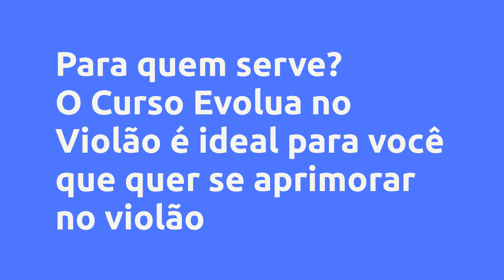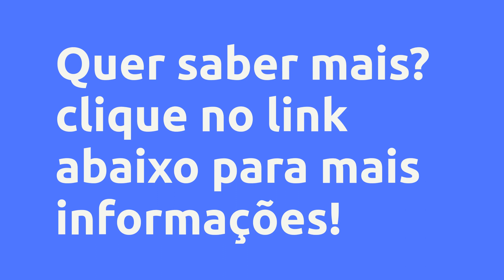Evolua no Violão - Christian Coelho Cordeiro, Vale a Pena?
Um pouco sobre (informações do produtor):
Em sua trajetória no aprendizado do violão, o estudante encontra alguns desafios e um deles é saber o que estudar para ter um bom desenvolvimento e realmente evoluir no instrumento. Pensando nisso, foi criado o curso Evolua no Violão que é baseado nos três pilares para o seu bom desenvolvimento que são: Teoria, percepção e prática. O Curso Evolua no Violão com Christian Coelho é o curso ideal para você que já tem alguma experiência e busca evoluir no violão e ter segurança para tocar. Possui um conteúdo selecionado para te ajudar a desenvolver habilidades para: - Tocar de ouvido; - Pegar solos; - Não depender de cifras; - Entender os campos harmônicos; - Improvisar e - Criar seus próprios arranjos. O Curso é organizado de forma gradual e com as marcas registradas do professor Christian que são ensinar de forma simples, fácil e direta. Para facilitar o seu aprendizado, o curso possuí um excelente material didático de apoio em PDF. O Curso evolua no violão é ideal para você que quer sair do básico e dominar conteúdos e técnicas avançadas no violão. É a sua hora de evoluir no violão. Venha estudar de forma organizada, simples e fácil.

Vantagens:

-Acesso Imediato
-Pagamento Seguro
-Várias Formas de Pagamento
-100% Online

Conteúdo:
Abertura do Curso
Boas Vindas

Escala Diatônica Maior (3 Shapes)
Escala Diatônica Maior Digitações
Aplicação da Escala Diatônica Maior
Técnica de mão direita para execução das escalas
Metrônomo Aplicação

Intervalos e Campo Harmônico Maior
Intervalos
Campo Harmônico Maior em Tríades
Campo Harmônico na Prática
Tríades
Tríades Invertidas
Arpejos
Campo Harmônico Maior em Tétrades
Vamos pegar de ouvido
Pegar de Ouvido - Exercício

Escalas Menores
Escala menor natural (primitiva)
Aplicação da Escala menor
Escala Maior x Escala menor
Digitações da escala menor harmônica e escala menor melódica
Escala Menor Primitiva X Escala Menor Harmônica (Teoria)
Escala Menor Harmônica X Escala Menor Melódica

Cadências
Cadências
Cadência Menor e Cadência 2-5-1

Escala Pentatônica
Escala Pentatônica - Parte 1
Escala Pentatônica - Parte 2
Aplicação da Escala Pentatônica com a Música - A Vitória da Cruz

Aplicação Prática dos Conhecimentos Final
Prática Final

Encerramento do Curso
Encerramento

Pesquisas mais frequentes:
Evolua no Violão - Christian Coelho Cordeiro, Vale a Pena? é bom?
Evolua no Violão - Christian Coelho Cordeiro, Vale a Pena? vale a pena?
Evolua no Violão - Christian Coelho Cordeiro, Vale a Pena? onde comprar?
Christian Coelho Cordeiro é confiável?
Quem é Christian Coelho Cordeiro?